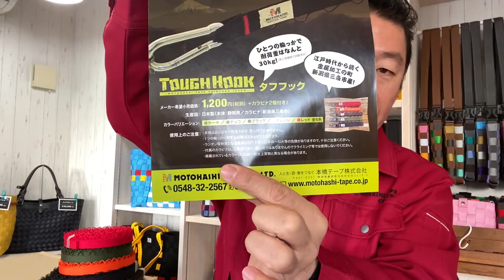細巾織物 メーカー キャンプ用品 タフフック 特許取得テープ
OEM大歓迎です！
👇メールでの問い合わせ先

私たちはテープ（細幅織物）を製造するメーカーです。
私たちの製造するテープは幅13cm未満の織物で、「素材」、「織り方」を変えることで、「強さ」、「風合い」、「デザイン」を色々と変えることができます。
想像次第で、様々な使い方ができる材料の「テープ」！
お客様の作ろうとしている商品でテープをお使いになる場合には是非お声がけください。

👇ONLINE SHOP：テープを使った小物の販売サイト

　motohashi_toto:拵（こしらえ）手作りトートの紹介

　 motohashi_tape.outdoor:アウトドア関連商品の紹介